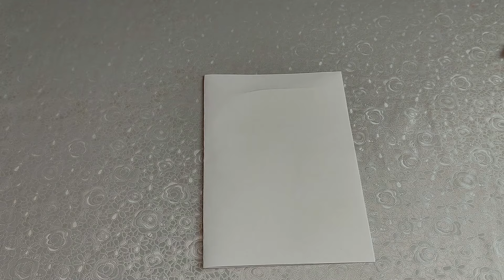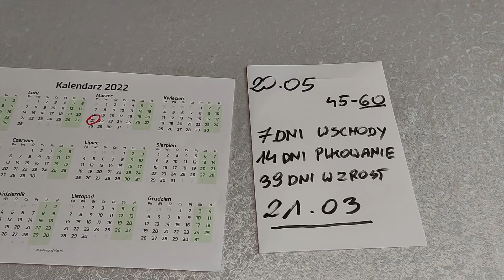Kiedy siać pomidory, czyli odrobina matematyki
Termin wysiewu pomidorów na rozsadę można sobie dość dokładnie wyliczyć.